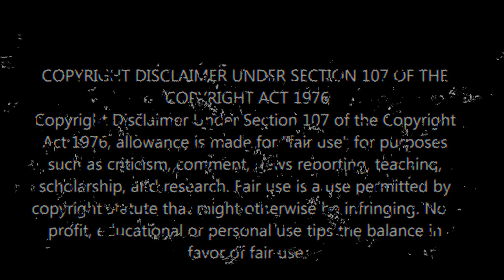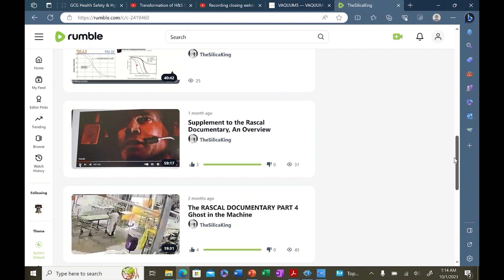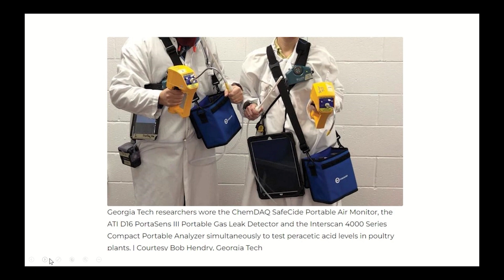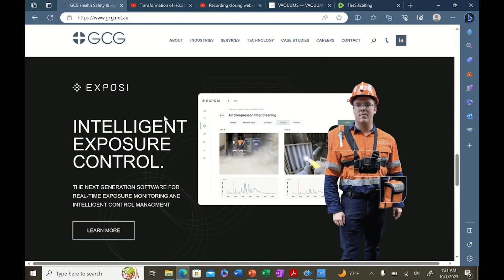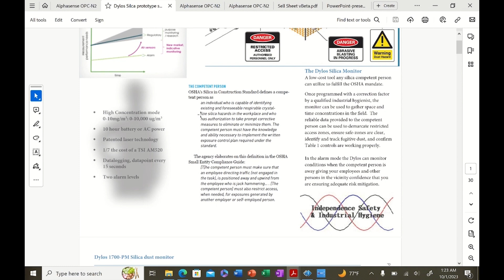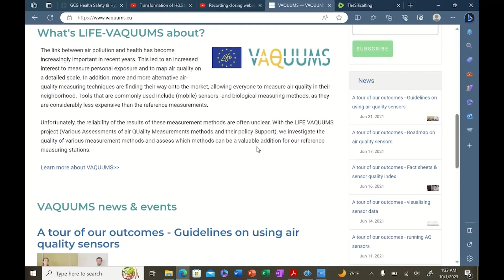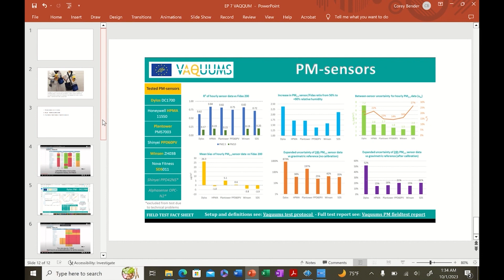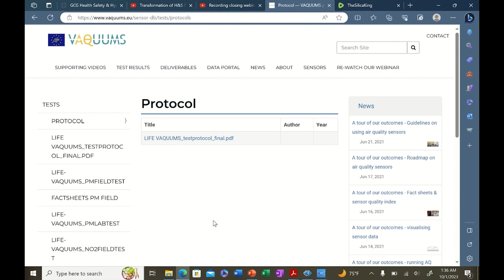Industrial Hygiene and Silica, A RASCAL documentary, Episode 7, VAQUUMS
A little bit on vetting sensors, occupational suitable parameters, recent projects/studies that look at performance and some more about the Dylos.